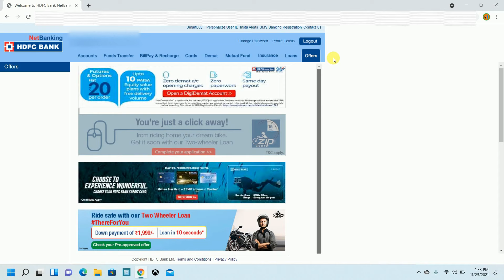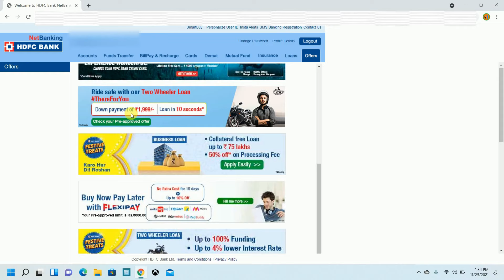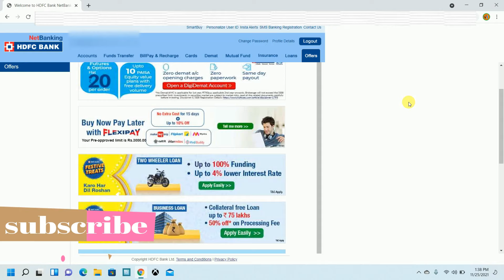HDFC rural saving account bank offered flexipay limit ₹3000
hdfc bank rural area saving account bank offered flexipay limit 3000 three thousand rupees. total available saving account amount only 99 rupees.